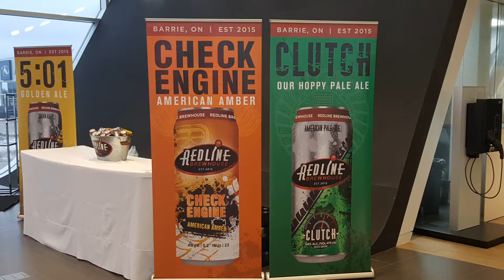Q5 Calling Tour Event - Audi Barrie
Here are highlights of our amazing event on Feb 23, 2017 @ Audi Barrie. Thank you to all our guests and supporters.